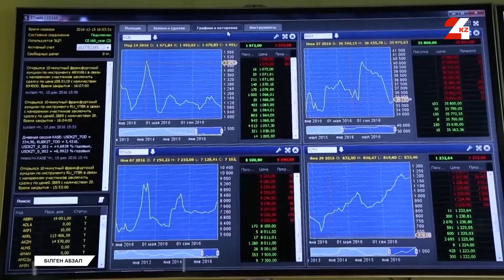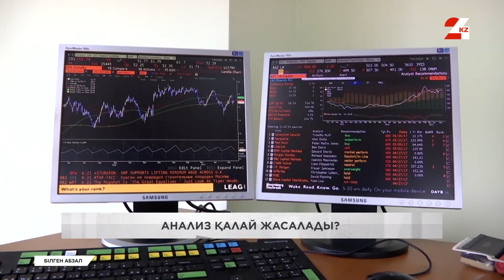Биржа деген не? | Білген абзал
Биржа жайында не білеміз? Одан хабары жоқ адамның бірден қомақты табыс табуы мүмкін бе? Биржаның қандай түрлері болады? Қай биржаға қаржы салған тиімді? Бүгін осы тақырып жайында айтамыз.